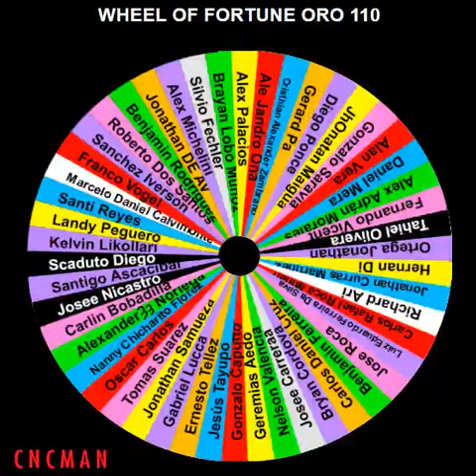Wheel of Fortune 110 Oro